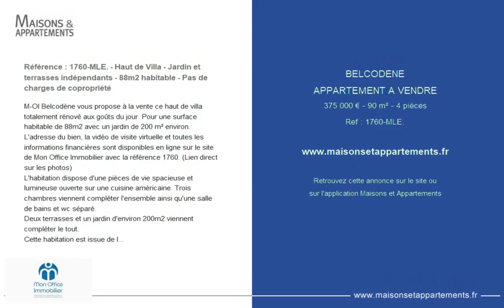BELCODÈNE - APPARTEMENT A VENDRE - 375 000 € - 90 m² - 4 pièce(s)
Référence : 1760-MLE.

Référence : 1760-MLE. - Haut de Villa - Jardin et terrasses indépendants - 88m2 habitable - Pas de charges de copropriété

M-OI Belcodène vous propose à la vente ce haut de villa totalement rénové aux goûts du jour. Pour une surface habitable de 88m2 avec un jardin de 200 m² environ. L'adresse du bien, la vidéo de visite virtuelle et toutes les informations financières sont disponibles en ligne sur le site de Mon Office Immobilier avec la référence 1760. (Lien direct sur les photos)
L'habitation dispose d'une pièces de vie spacieuse et lumineuse ouverte sur une cuisine américaine. Trois chambres viennent compléter l'ensemble ainsi qu'une salle de bains et wc séparé.
Deux terrasses et un jardin d'environ 200m2 viennent compléter le tout.
Cette habitation est issue de la division d'une grande villa en trois lots géré bénévolement, sans parties communes (sauf un escalier extérieur), aucunes charges courantes et pas de procédures en cours.
À votre service : Manon LE FAY -
Référence annonce : 1760-MLE.
Environ 0 € de charges annuelles de copropriété.

|2362861|